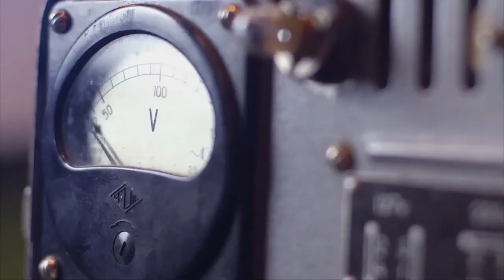Hanging out with the Cousins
The cousins Jeff, Simon and Vince are together having fun for a great Wacky Wednesday video.